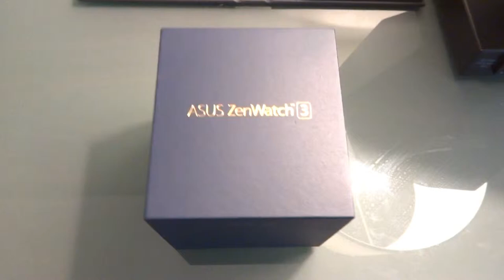Asus Zenwatch 3 Unboxing